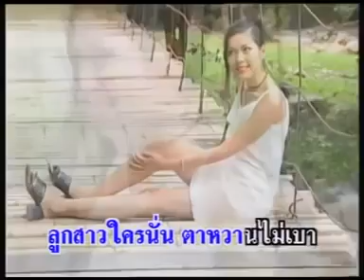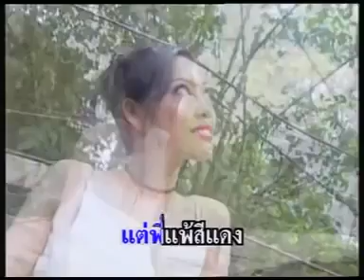โรคแพ้ความสวย - เสรี รุ่งสว่าง อัลบั้ม เรียกพี่ได้ไหม [Official MV&Karaoke]